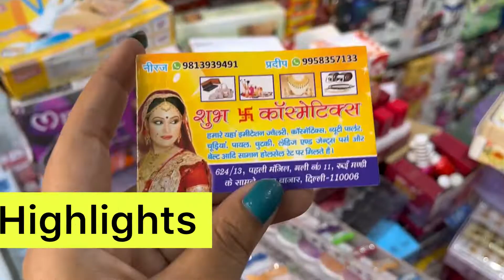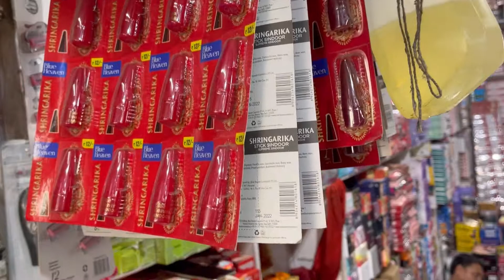संडे पटरी मार्केट Sadar Bazar Sunday Market || Delhi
Rui Mandi sadar bazar
Rui Mandi jewellery wholesale market
Rui Mandi sadar bazar Delhi
earrings wholesale market sadar
oxidised Jewellery rui Mandi Rui Mandi sadar bazar Delhi jewellery
rui Mandi market
rui Mandi sadar bazar Sunday market
rui Mandi Wholesale market delhi
bridal Jewellery wholesale rui Mandi sadar
sadar ad jewellery

1). New Delhi
2). Purani Delhi
3).Delhi Sadar Bazar

खिलौना - तेलीवाड़ा चौक में स्टील के बर्तन - पहाड़ी धीरज में
 सूट, लहंगे, साड़ियां, फेब्रिक - पहाड़ी धीरज में

इनके अलावा भी कई सारी मार्किट सदर बाजार में मौजूद हैं तो आप जाकर खरीदी कर सकते हैं।

Sadar Bazar is one of the biggest market in delhi for wholesale and also on Sunday you may get all the items in retail also in patri market Sadar bazar. This Market is full of hair accessories, cosmetic,makeup, crockery, toys, soft toys, kitchen items.

sadar bazar kitchen items sadar bazar stationery items
sadar bazar market wholesale delhi ka sadar
Teliwada sadar bazar Rui Mandi Sadar bazar
Sadar bazar lehenga
sadar bazar kapde sadar bazar green market